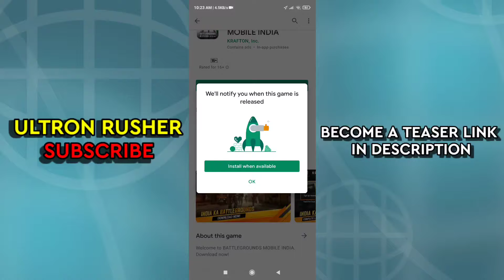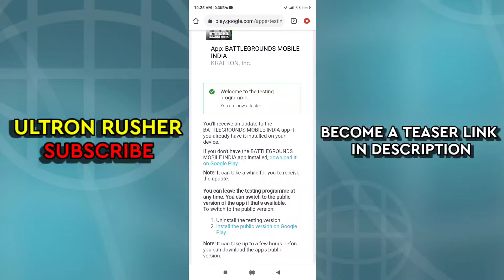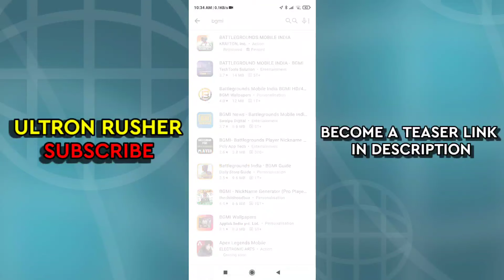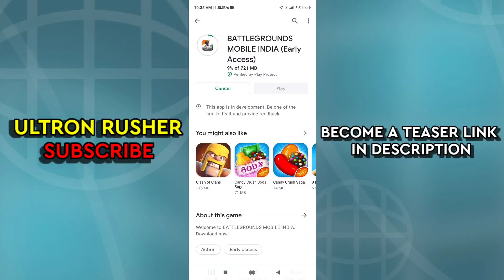How to Install Battleground Mobile India Early Access in Google Play Store| UltrOn Rusher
HANDCAM:- POCO M2 PRO

HEADPHONE:-BOAT BASEHEAD 100

SETTINGS :- FULL GYRO & 4 FINGER CLAW

LAPTOP :- HP PAVILION GAMING LAPTOP | RAZEN 5 4600H | 4GB NVIDEA GTX GEFORCE
1650TI | 8GB RAM | 512 GB SSD | 144HZ

BGMI GAMEPLAY | Battleground mobile india | battleground mobile india live gameplay | battlegeound mobile india first gameplay | bgmi tips and tricks |
bgmi live gameplay | battleground mobile mobile india early access | how to download bgmi | battleground mobile india download link |bgmi first impretion | BGMI RUSH GAMEPLAY |